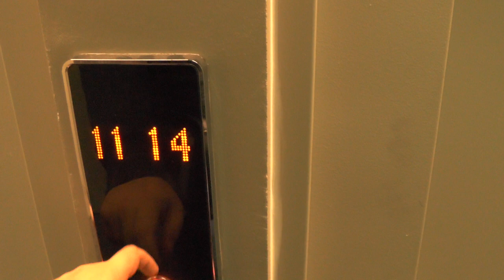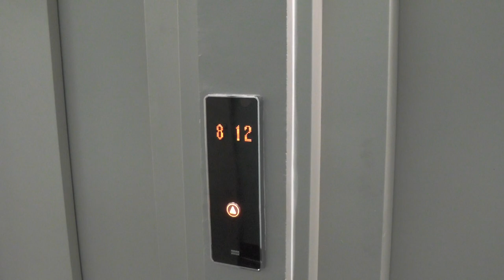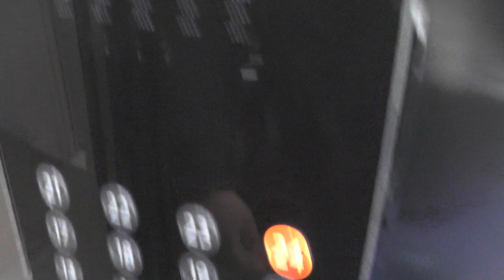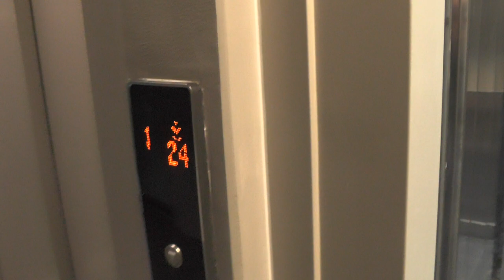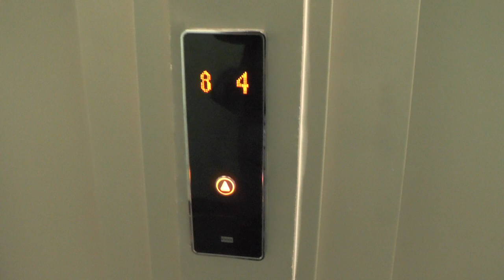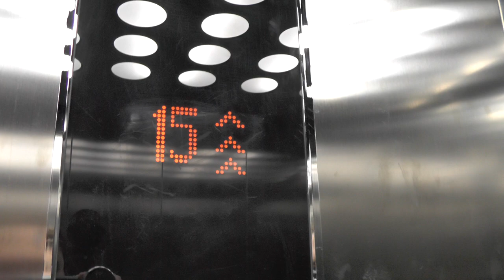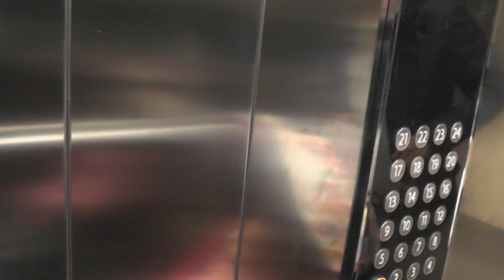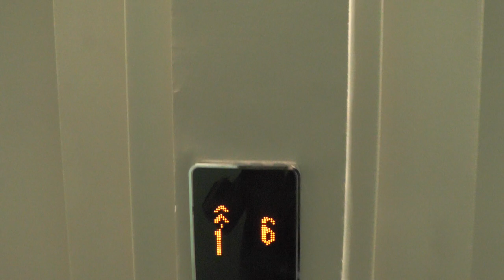2014 KONE MonoSpace High-rise MRL-Traction Elevators @ Sjöviksbacken 5, Stockholm, Sweden!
ELEVATOR INFORMATION!

Manufacturer/Tillverkare: KONE
Model/Modell: MonoSpace
Installation year/Byggår: 2014
Capacity/Maxvikt: 1000Kg - 13 Persons
Floors/Antal våningar: 24 = 1-24

Location/Adress: Sjöviksbacken 5, 117 57 Stockholm (Liljeholmen) SWEDEN!
Camera/Kamera: Panasonic HC V720!